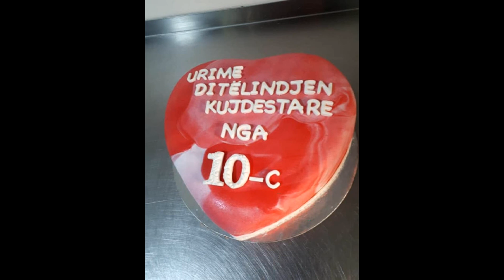Torte, Akullore dhe Embelsira te ndryshme me shumice(BIANCO NERO), Prizren